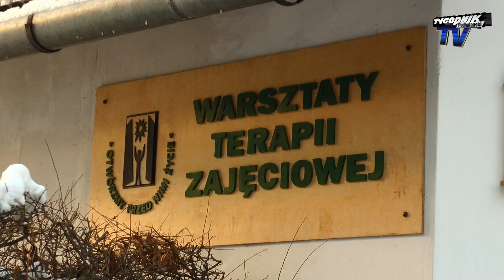Świąteczny prezent biznesowy